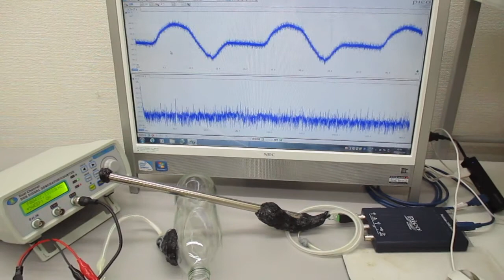超音波プローブを利用した超音波制御システム Ultrasonic-labo